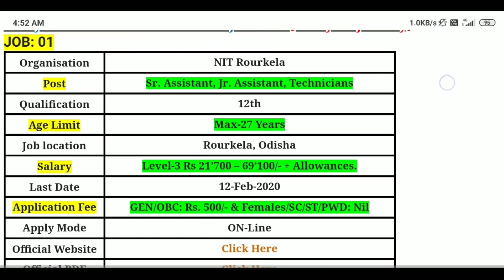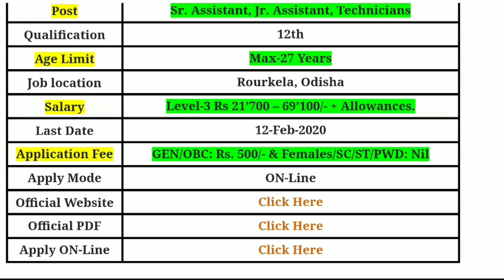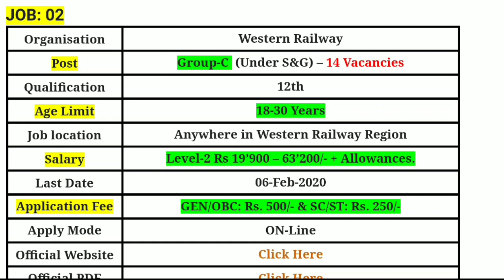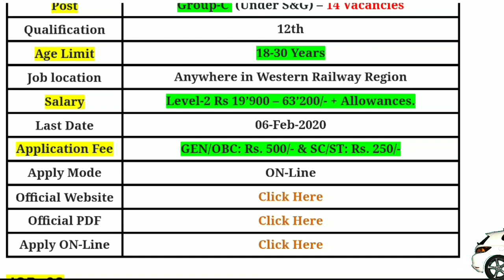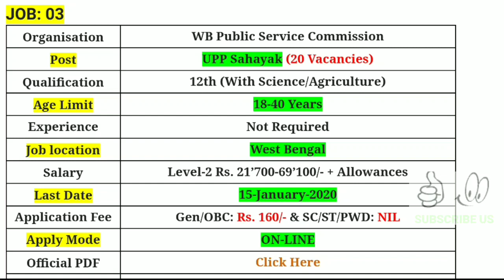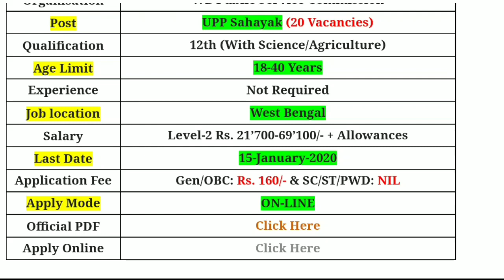12th Pass Government jobs 2020 || Today Latest Govt Jobs 15 January || Rojgar Avsar Daily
ello Friends it is 15 January 2020 & this post is about 12th pass government jobs 2020. 12th pass govt job 2020 are the main concern of our team as far as today government job is concerned. So we always focus on govt jobs for 12th pass and after 12 government jobs. We also pay attention to 12th pass govt job for female 2020 by our YouTube channel rojgar avsar daily giving you the job gyan. All the vacancies that we have discussed are latest govt jobs 2019 as well as govt jobs 2020.